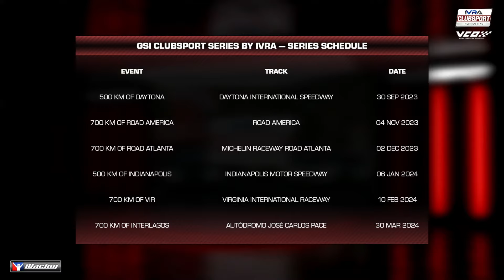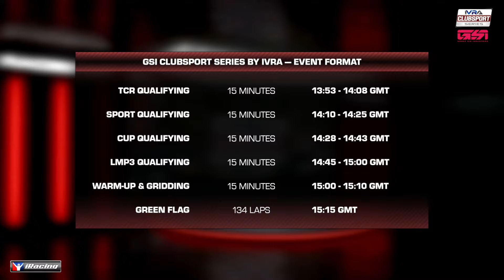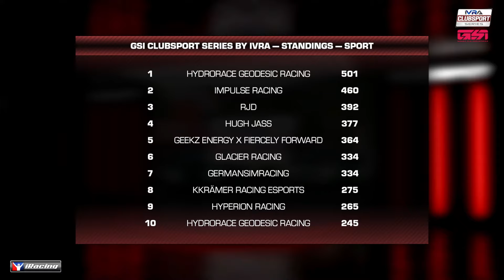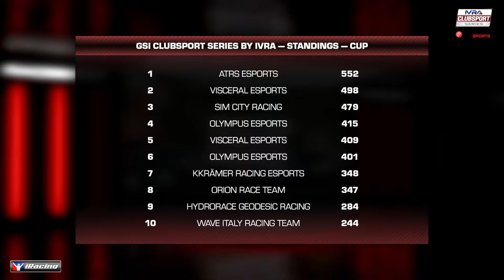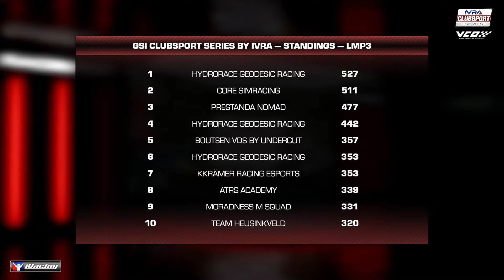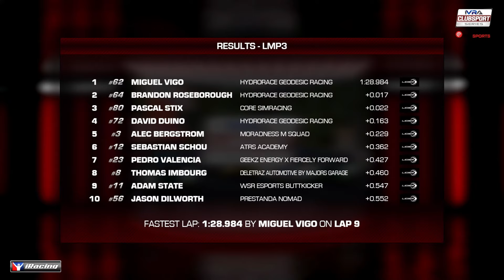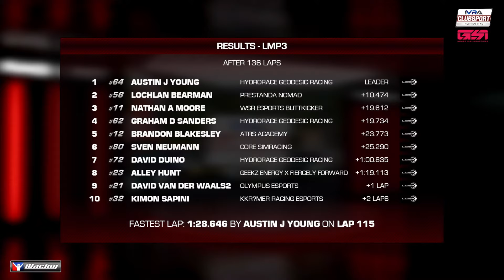GSI ClubSport Series by IVRA on iRacing | Round 6 | 700 km of Interlagos